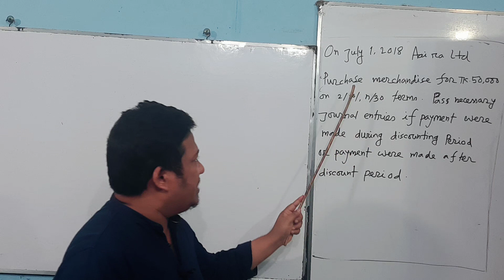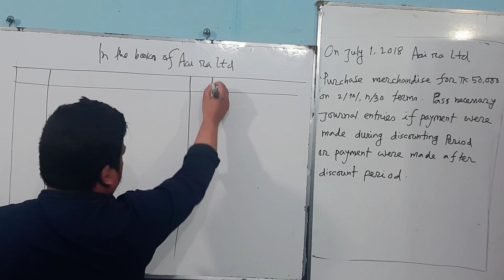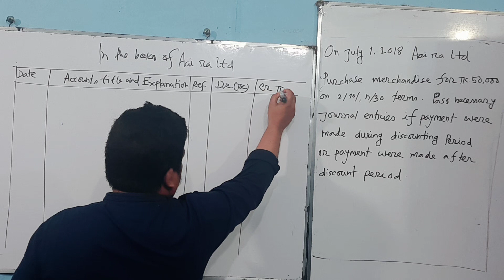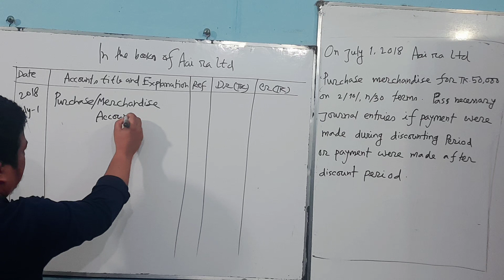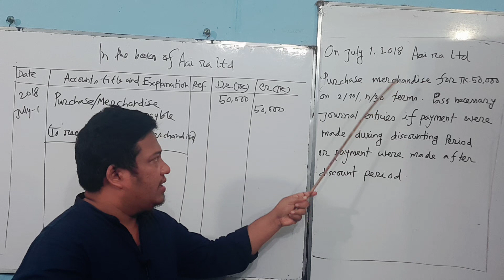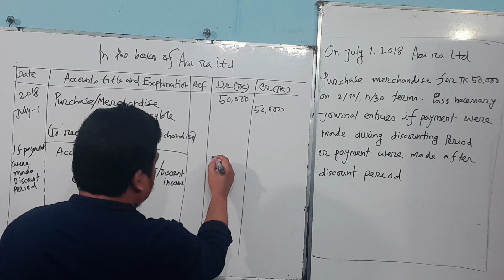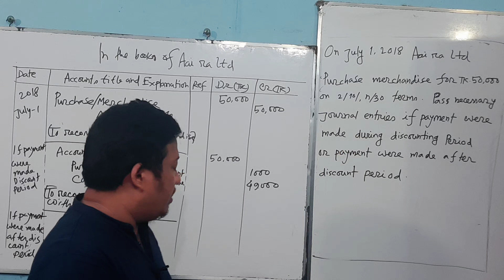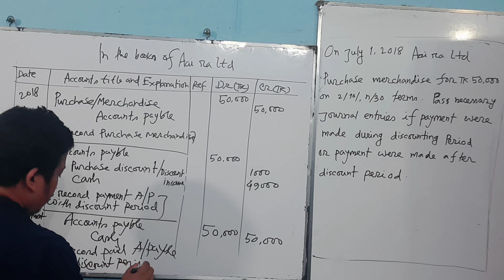Provision and Contingencies (Suggestion 2)চলতি দায় ও ভবিষ্যত ব্যবস্থা।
From this class you will leran how to prpare journal entry.